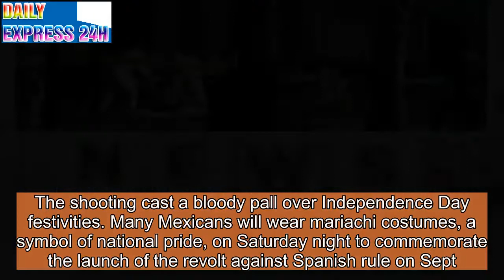Gunmen wearing mariachi garb kill 4, wound 9 in popular Mexico City tourist spot - NY Daily News